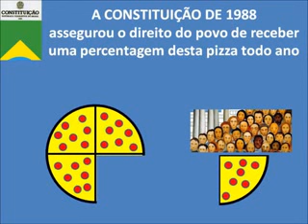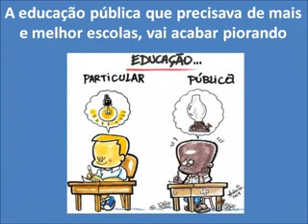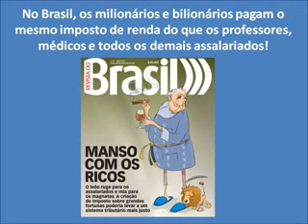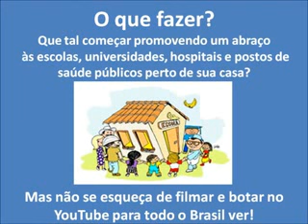Entendam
Existe uma medida mais inteligente de resolver essa progressão. Sem choro nem vela. Que é o imposto proporcional. Simples assim. Em 10 anos resolvia. Não se atinge uma praga nas folhas de uma árvore derrubando-lhe a raiz.